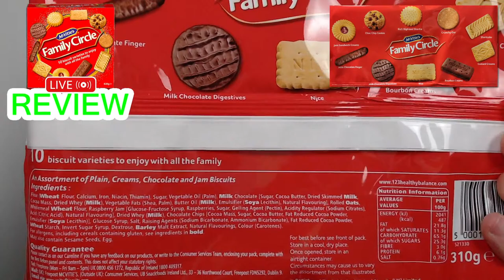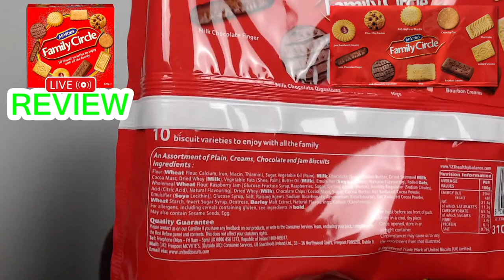McVitie's Family Circle Biscuit Selection Review - LIVE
Chocolo takes a look at the classic selection that is the Family Circle biscuit selection - the one you always see, but never buy.

...is it really that bad/boring?! Chocolo takes one for the team to find out!